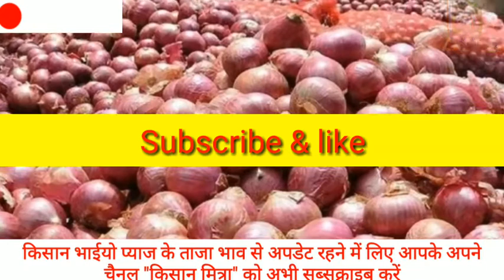13 जुलाई ,प्याज के भाव में क्या रही तेजी | लहसुन का भाव शुजालपुर मंडी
[5/24, 12:11 PM] Vijendra Singh Panwar: प्याज़ का भविष्य, प्याज़ का भविष्य 2021, प्याज़ 2021 में क्या भाव रहेगी, प्याज़ का भाव कब बढ़ेंगे, onion today mandi rate, today onion rate, pyaj ka bhav, indore pyaj mandi rate, pyaj ka bhavishya 2021, pyaj ka bhav kya rahega, Desh Ki Jaan Hamare Kisan, प्याज़ का भंडारण कैसे करे, Pyaj Ko Store Kaise Kare, Pyaj Ka Taza Bhav, आजदपुर मंडी, प्याज़ मंडी रेट, नीमच प्याज़ का भाव, kharif mein pyaj ki best variety, Nashik mandi rate, Nashik pyaj variety, लास्लगांव मंडी भाव, प्याज़
[5/25, 4:36 PM] Vijendra Singh Panwar: Cotamandi